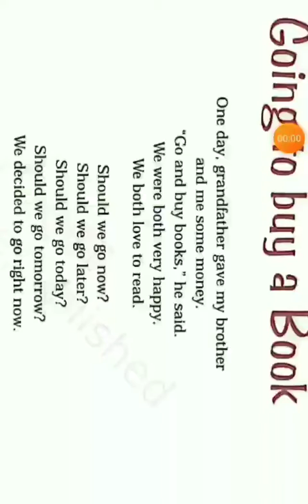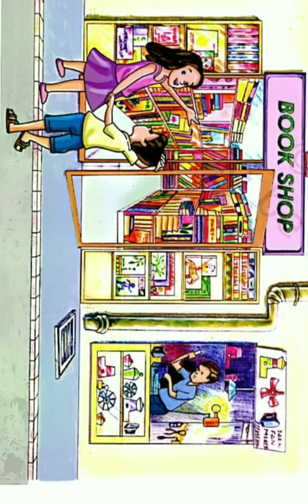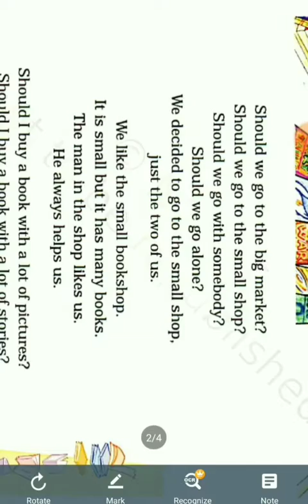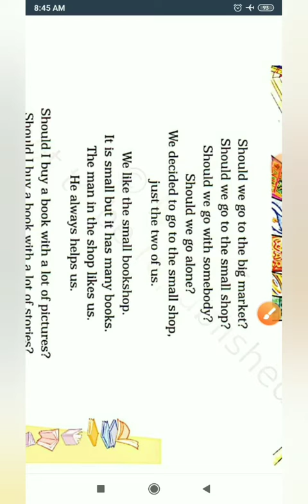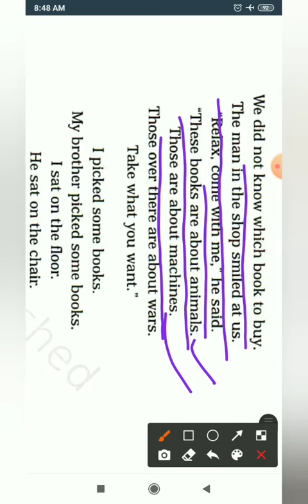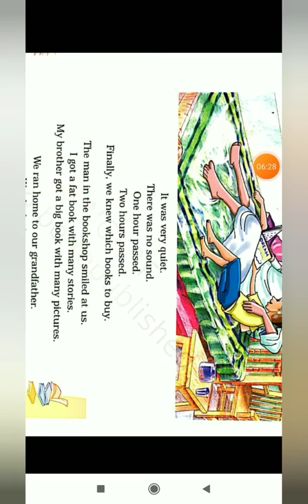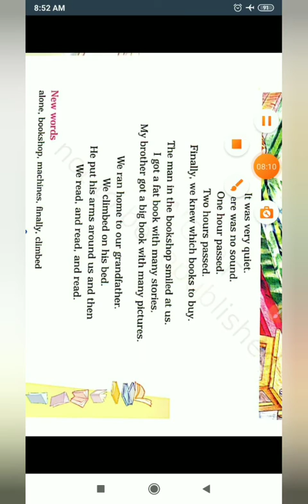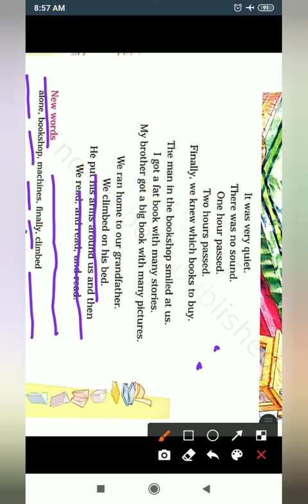Std 4 English Unit 8 Going to buy a book